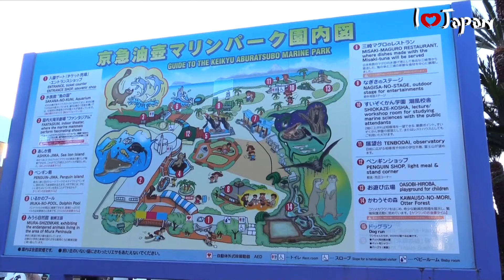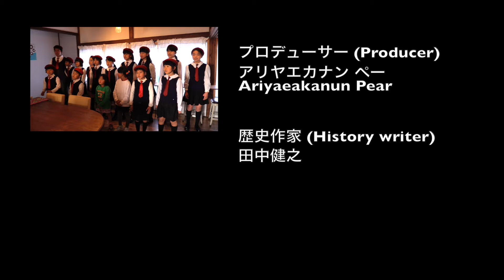เที่ยวญี่ปุ่น Ep28 (2/2) : เมืองมิอุระ มีซับญี่ปุ่น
เที่ยวญี่ปุ่น: เมืองมิอุระ Miura
ตอนที่ 2 ต่อจากตอนที่แล้ว
เราจะพาทุกคนไปอนเซ็น เก็บสตอเบอรี่ ฯลฯ
ที่เมืองมิอุระค่าา มีซับญี่ปุ่น

ใครยังไม่ได้ดูตอนที่ 1 ดูได้ที่ลิ้งค์ด้านล่างนี้

● WEB:
Online School ↓

รวมเรื่องราวบทความเกี่ยวกับญี่ปุ่น↓